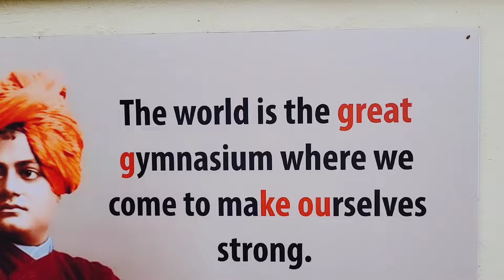3rd LO duty. রাম নবমী || বাড়ির প্রায় কাছেই চলে গেলাম || মালদহ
Hello everyone! welcome to RB talk, let's learn together, let's grow together. I am a sub inspector in west bengal police. In this video I am sharing our journey towards malda for LO duty of Ram nabami.

Jai hind...Welcome all of you to RB talk. Basically this is a vlog channel where we'll also have discussions on various important topics regarding our surroundings as well as on our lives.
discussions. Love you guys...